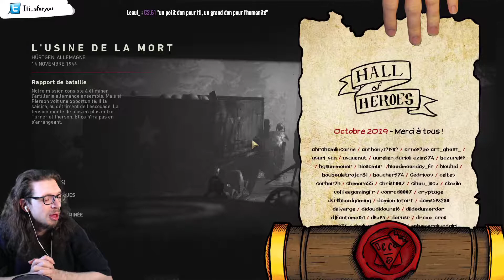🔴🎮 Call of Duty : WW II (solo) - pc - 07